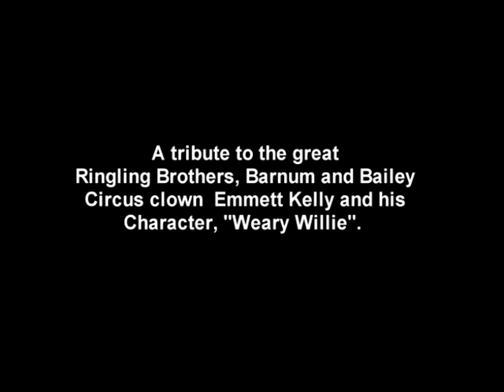Bertie Higgins - "Mr. Kelly"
Story: Years ago, at the impressionable age of nine, I went to the Ringling Brothers, Barnum and Bailey Circus in Tampa. This was when they still had big top canvas tents and sawdust on the ground. In my big, popcorn eyes, everything was awesome, huge and very exciting. That was the first and only time I ever saw Emmett Kelly the sad faced clown, "Weary Willie" before his death in Sarasota. He was, in my opinion, the greatest wearer of grease paint and the most wonderful clown who ever graced the center ring. I was so impressed that his hobo look became my go to Halloween costume for years after all the way into adulthood. In fact, I wore the costume four or five years ago inclusive of the size 18 shoes. Well, I wrote a song about this entitled, "Mr. Kelly" several years ago and recorded it for one of my albums only released in the Pacific Rim for CBS/Sony. Someone put this on Youtube along with a  video and I just discovered it after all this time. Surely somewhere in your childhood someone at sometime brought your dreams to reality and impressed you as much. Here's "Mr. Kelly", my mates... let's all run away and join the circus together.